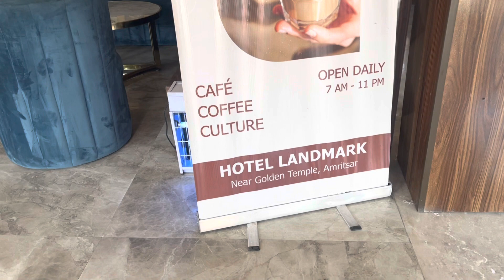Best Hotel Near Golden Temple |Amritsar Hotel Prices and Room Tour |Reasonable Hotel near Temple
Punjab Best Luxury hotel near Golden Temple(Cheapest)Hotel All Details In this Video